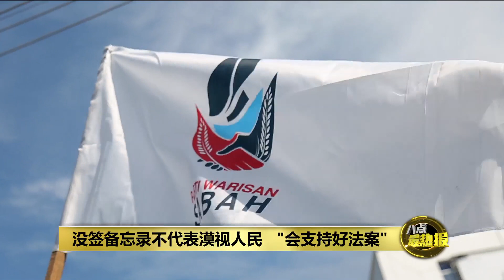"竟跟窃贼合作" 沙菲益不满希盟签谅解备忘录 | 八点最热报 15/09/2021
几天前，首相依斯迈沙比里就与希盟四党党魁签署了谅解备忘录，正式掀起大马跨党派合作的新篇章。尽管如此，民兴党主席沙菲益今天在国会痛批，希盟忘记在野党的本分，还跟“偷取民意委托的窃贼”一起“狼狈为奸”。